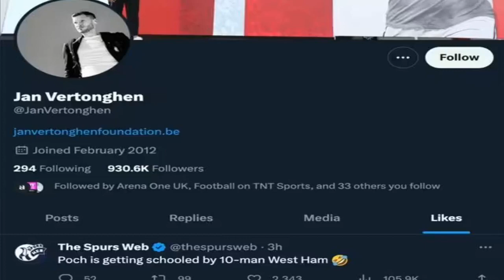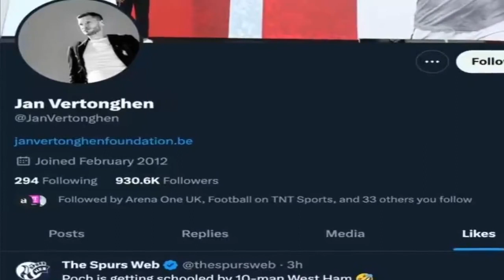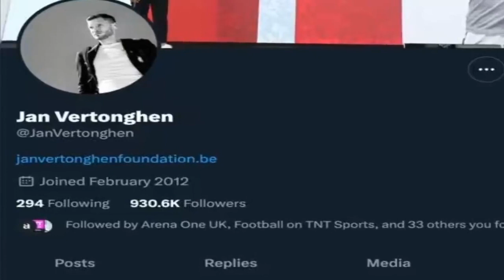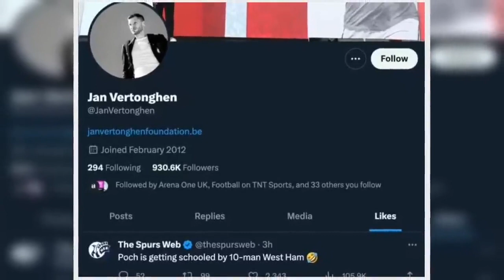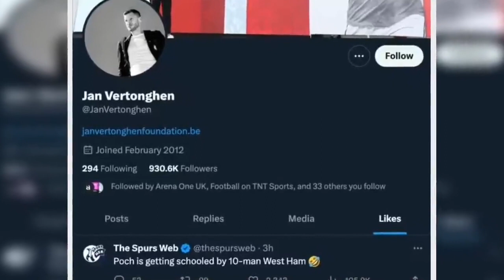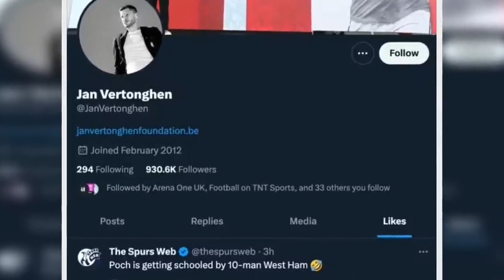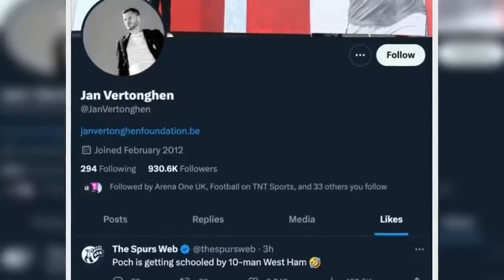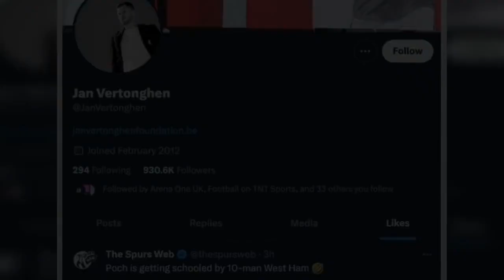Tottenham hero Jan Vertonghen trolls Mauricio Pochettino after Chelsea's West Ham loss【News】